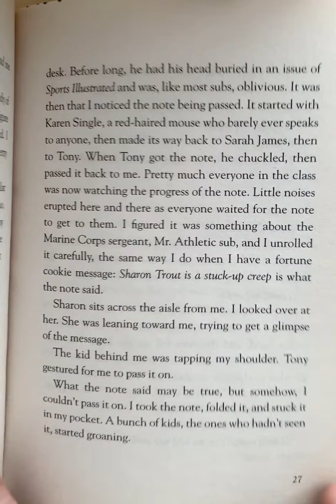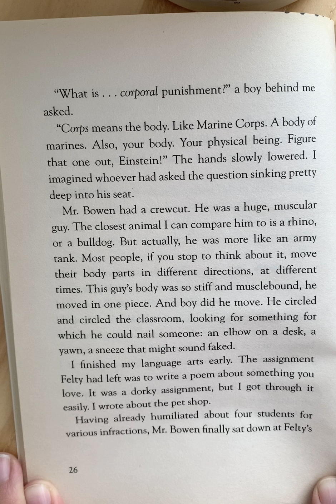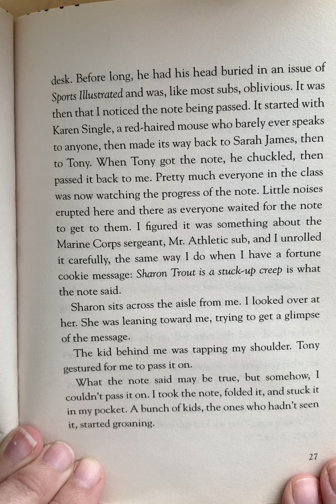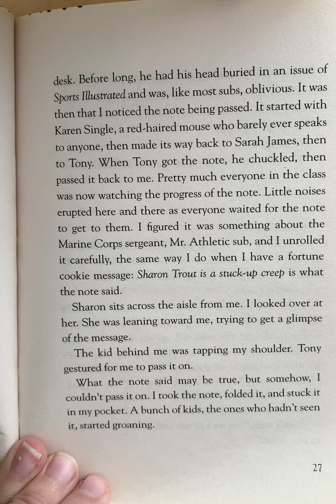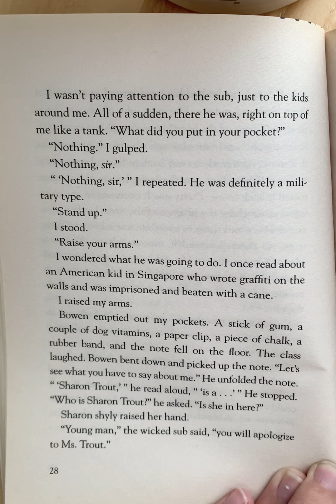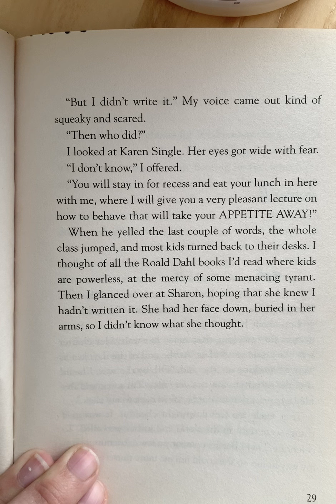The Trouble at Bett’s Pets Chapter 5